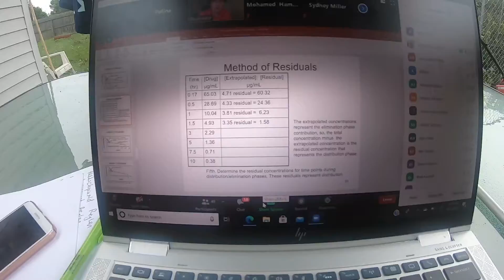УЧИМСЯ ДЕЛАТЬ ФИЗ РАСТВОР | УЧЕБА НА ФАРМАЦЕВТА | СВИДАНИЕ С НОВЫМ ЖЕНИХОМ 🙈